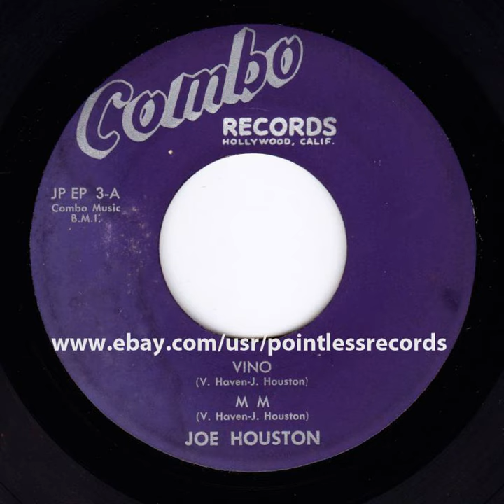JOE HOUSTON - MM - 1950s RnB Sax Instrumental Combo EP